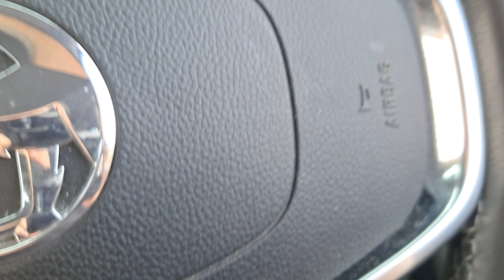Carrion crow Corvus corone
Carrion crow, Corvus corone. I was hoping it would come a little closer.